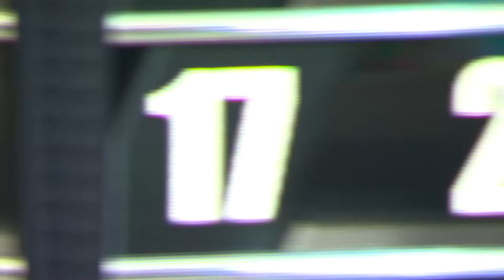FULL RACE: NASCAR Whelen Modified Tour at Richmond Raceway 3/29/24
Watch the full race replay of the NASCAR Whelen Modified Tour Virginia Is For Racing Lovers 150 at Richmond Raceway.